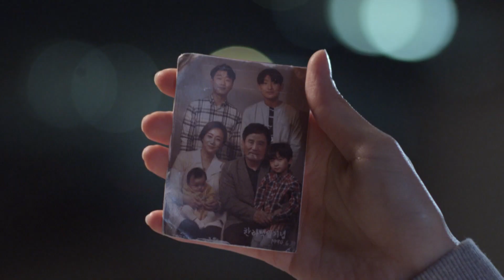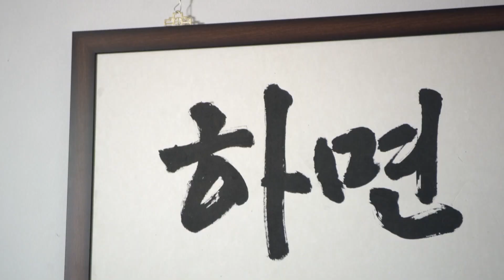I can't even die [Brilliant Heritage | 기막힌 유산 /ENG, CHN/2020.05.08] (10/2)